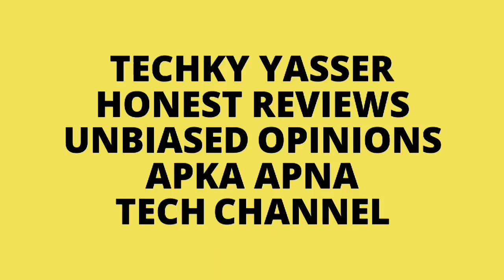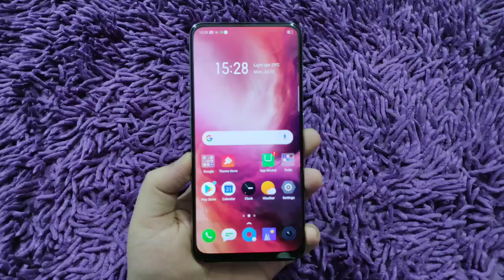VIVO S1 Vs Realme X Comparison - Galti Mat Karna 🤔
Hello Guys Aj Ki Iss Video Mei Kare Hai Comparison Between Vivo S1 Vs Realme X Ka Aur Apko Bataya Hu Dono Mei Se Kaunsa Device Apke Liye Better Hoga & Apne Honest Opinions Apke Sath Share Kara Hu!!👍👍